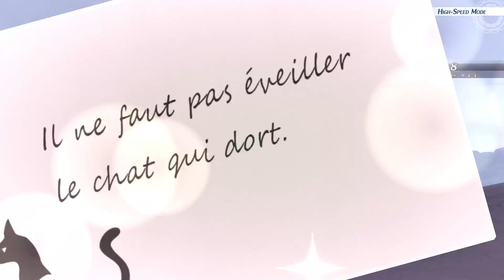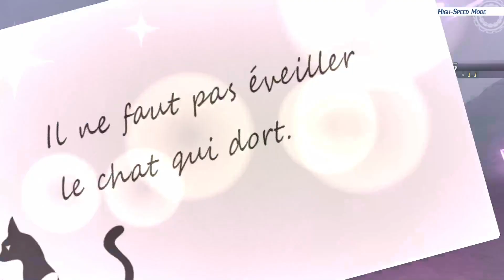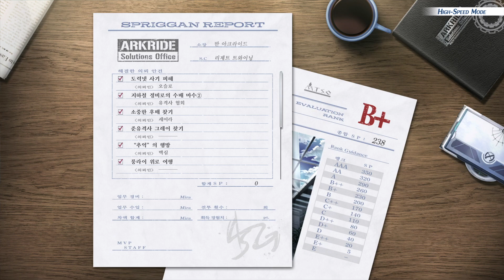로드 투 계의 궤적. 여의 궤적 13일차 2: 드디어 등장한 이카루가의 수장! (아니 사기급 버프 보여주는 거 뭔데?!)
*이번작과 후속작 분량상 이 시점부터는 다소 뒷겜 진행이 있습니다.

여의궤적 (플스5판) 생방 영상입니다.
영상 즐겁게 시청하셨기를 바랍니다.
댓글은 자유롭게 달아도 되나 알잘딱깔센!